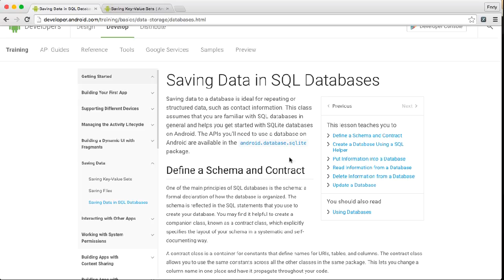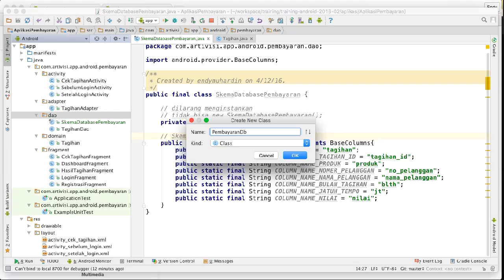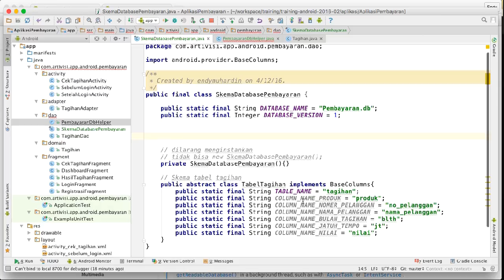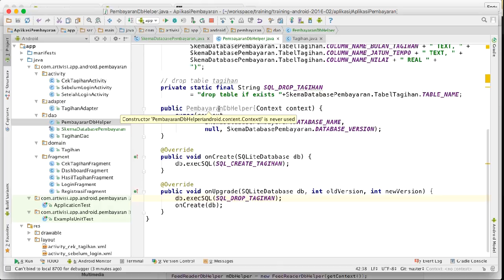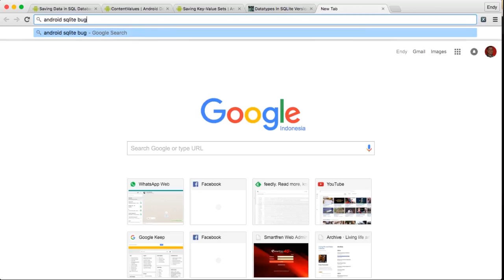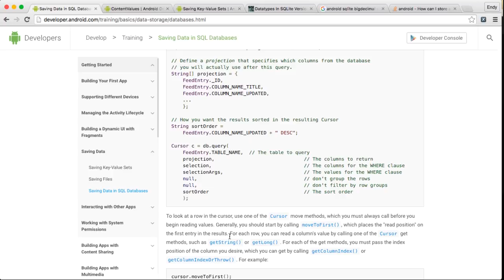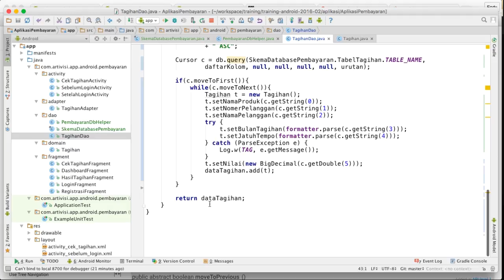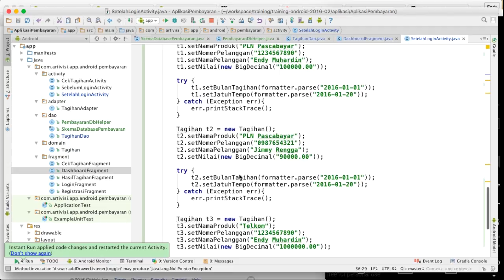Episode 13 - Menggunakan Database SQLite